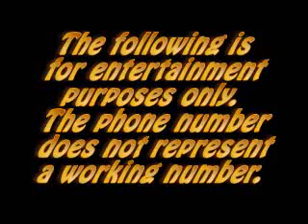Judith Glatt / Life of the Party 2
Part 2 of the Life of the Party infomercial